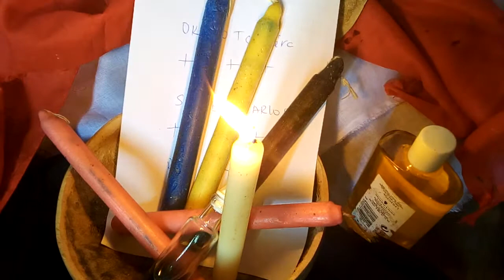RITUEL DE RETOUR D'AFFECTION RAPIDE#france : +229 96796042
retour d'affecton,retour d'affection rapide, retour de l'être aimée, comment faire revenir son mari,comment fais revenir son mari,comment,faire revenir une femme, retour d'affection france,amour pour tout le monde,amour,amour de ta vie,je l'aime,comment aimer quelqu'un,retour,france tarologie,médium voyant,voyance en amour,numérologie en amour,RETOUR D'AFFECTION RAPIDE ET EFFICACE,RETOUR D'AFFECTION RAPIDE,RETOUR,RITUEL RETOUR AFFECTIF RAPIDE AVEC PHOTO